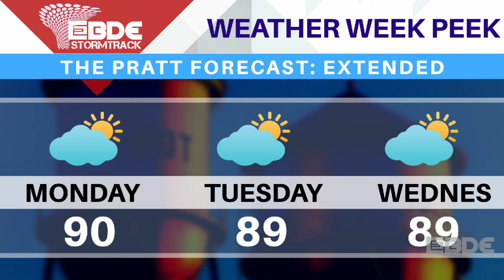Pratt, KS - Local Weekend Weather Forecast - Weekend of Friday, 7/20/18